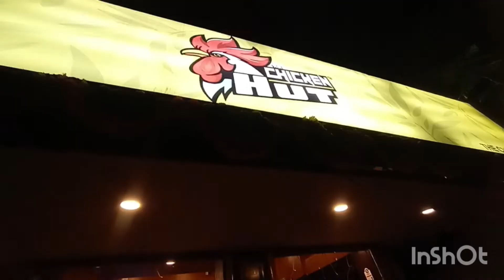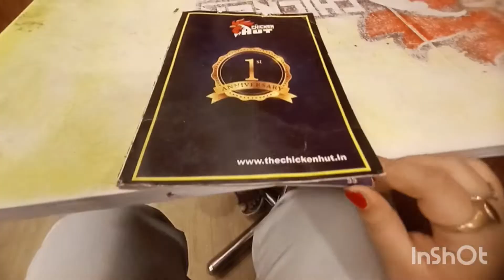Visit to my friend's house after a long time | Full on Mastii 🥰🍕 | Hindi Vlog | Anjali Sarkar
Hey Guys!!

I have visited my friend's house after a long time.
Sharing some of the momemts with you all.

Please do comment your views about this vlog.

Do Share if you like it!